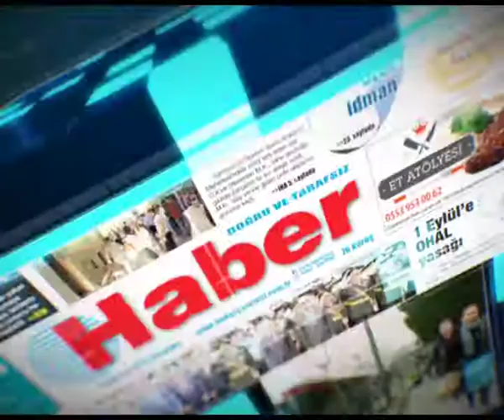Haberin Sesi \Günseli Şefika Pancar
Cildiye Uzmanı Doç. Dr. Günseli Şefika Pancar, Haberin Sesi'nde.